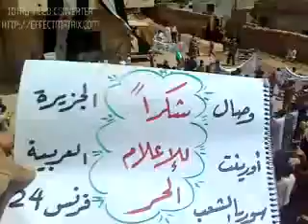شام درعا قرفا تشييع الشاب الشهيد البطل يحيى محمد الغزالي ١٢ ٩ ٢٠١٢ ج3